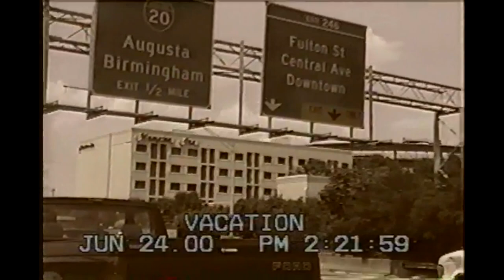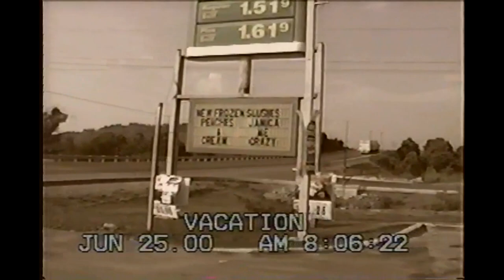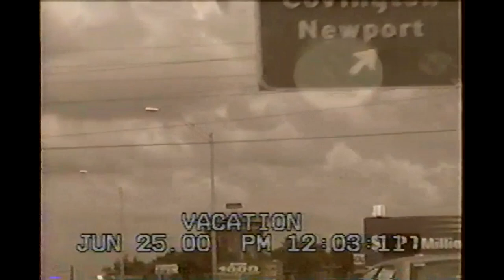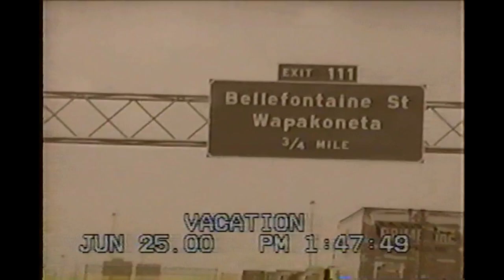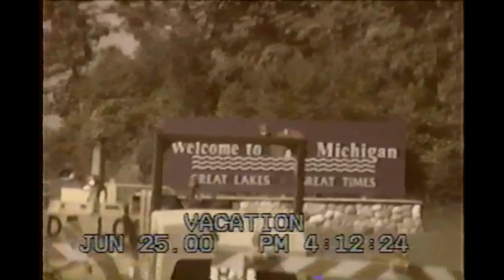June 2002 Pompano Beach Vacation volume 2